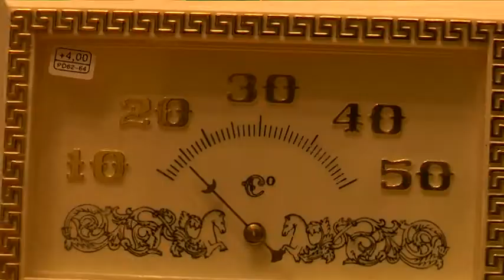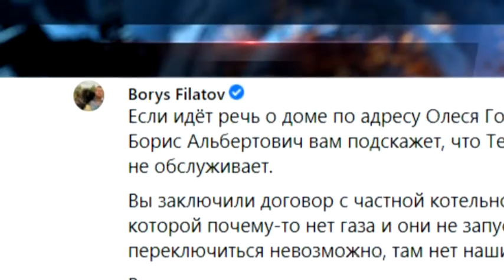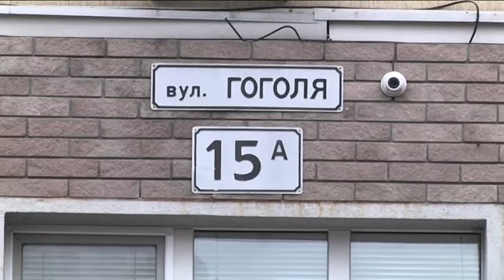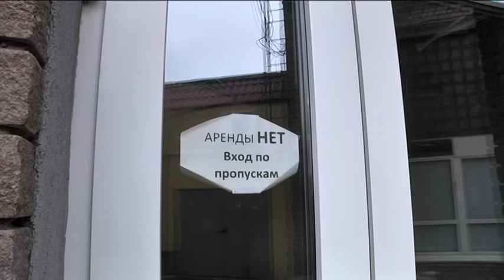"Терро інкогніто": мешканці вулиць Гончара і Писаржевського шукають сліди постачальників тепла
Опалювальна епопея мешканців вулиць Писаржевського та Гончара продовжується. Їм доводиться щороку буквально виборювати те, щоб мати у своїх оселях теплі батареї. Будинки обслуговує приватна компанія, як наслідок — батареї холодні, а їхні представники із споживачами на контакт не йдуть